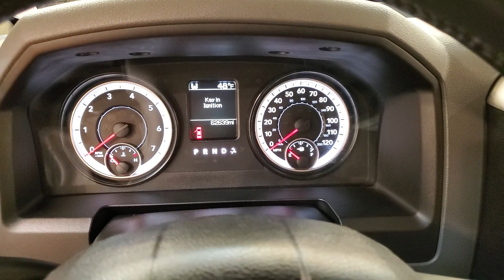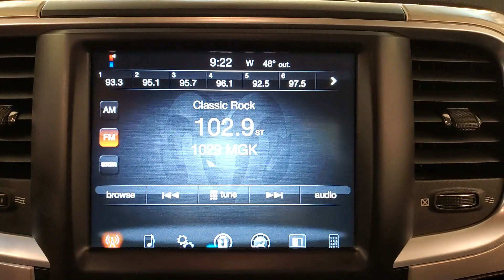2014 Ram 1500 Big Horn MEDIA SCREEN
Stock #:386671
***Car Vision is open for emergency remote/internet sales. Our service department is able to deliver vehicles to customers who need transportation for life-sustaining purposes such as permitted work, helping family members, grocery shopping and other allowed uses. The paperwork for financing and sales will be done remotely (via email, text and video) whenever possible. Do the majority of your purchase before you get to our dealership. Then simply come to our service department, sign your paperwork and drive away. Please contact us at to start your online application and purchase.*** AUXILARY AUDIO INPUT, BLUETOOTH CONNECTION, CLIMATE CONTROL, FOG LAMPS, POWER DRIVER SEAT, REMOTE START, USB, 4x4, 118-POINT INSPECTION PROCESS, CRUISE CONTROL.